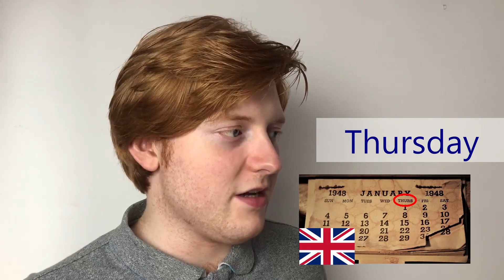Como pronunciar o TH em inglês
Inglês em 1 minuto – Pronúncia do TH voiced e TH voiceless

English in one minute! - Inglês em um minuto! - Perk Tips
Vídeos para você que quer aprender ou aperfeiçoar a língua inglesa com dicas rápidas de maneira divertida e descomplicada.

 Aprenda de uma vez por todas como pronunciar o som do th em inglês! De uma maneira fácil e descontraída.
 Aproveite para dar risada com o mico que a Erika passou ao confundir os sons.

Deixe seu comentário se tiver dúvidas ou sugestões de conteúdo para os próximos vídeos.

PERK TIPS